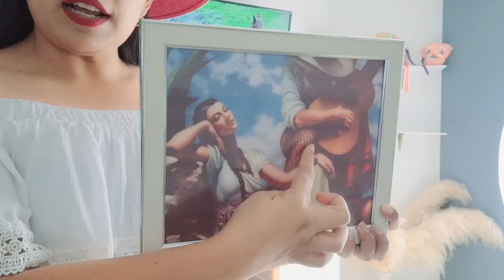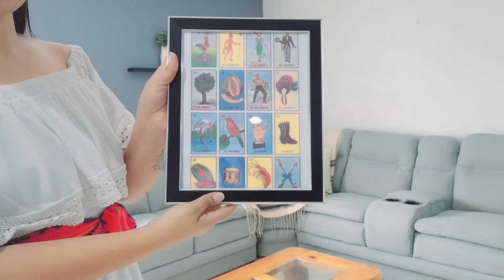DECORACION ESTILO MEXICANO 🇲🇽🌵SALA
Queridos suscriptores les comparto esta pequeña decoracion para el día de la independencia de mi sala